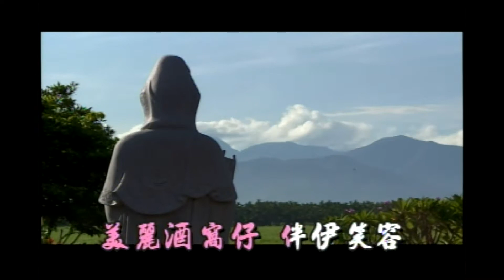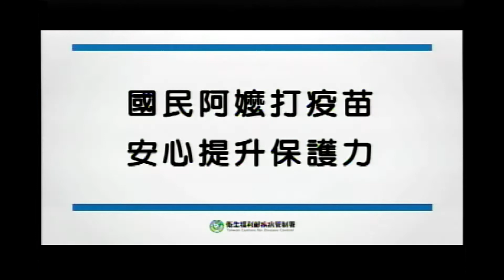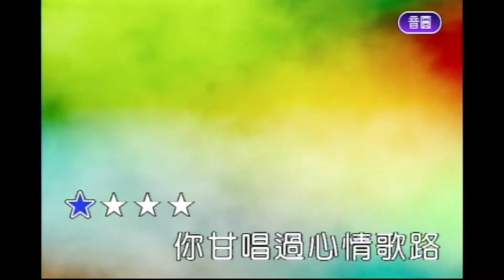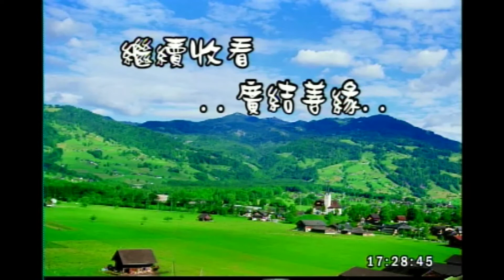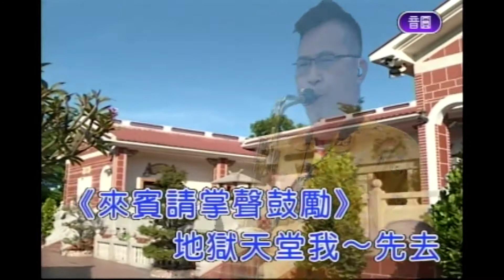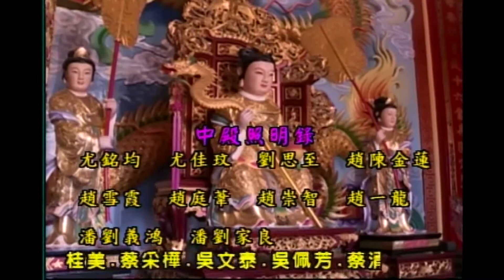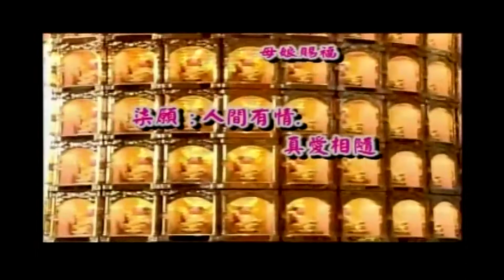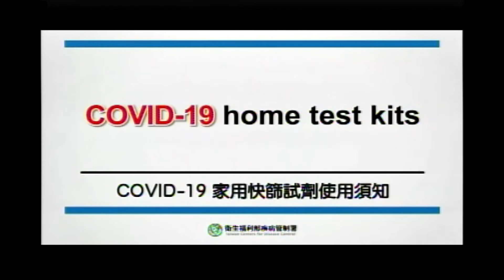慧安堂-廣結善緣111/05/21 16:00~18:00